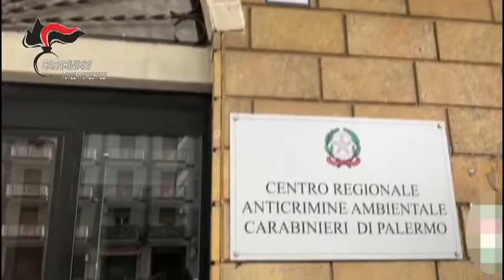Trapani, in manette due dipendenti società Energeticamente